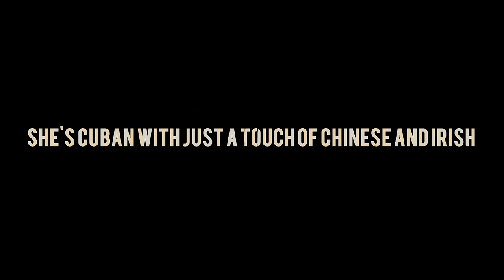Who is Eva Angelina?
There are porn starlets and then there are STARS ... Eva Angelina is more than a star. She's the hottest Latina to hit the adult industry. This short video will tell you a little more about her.